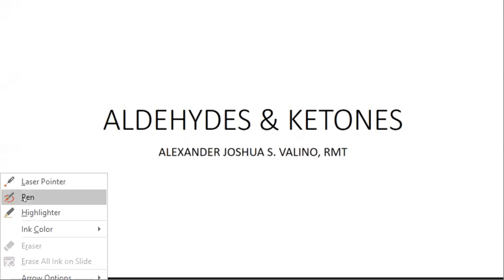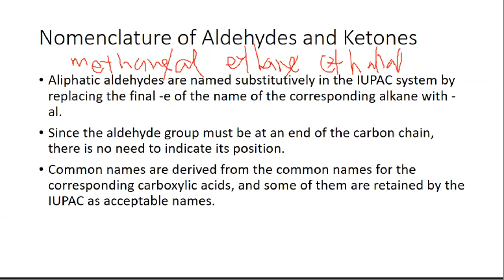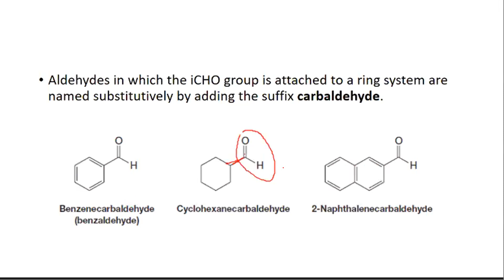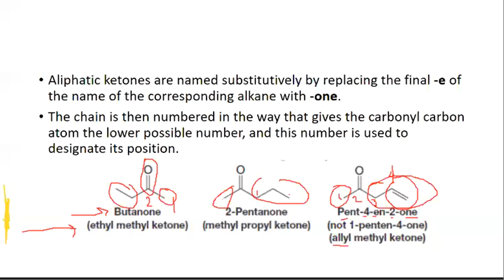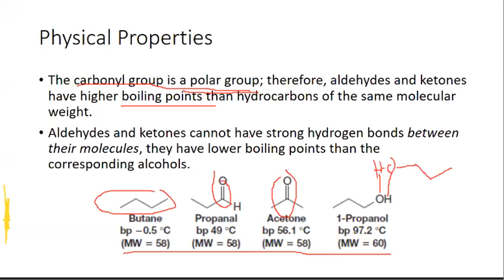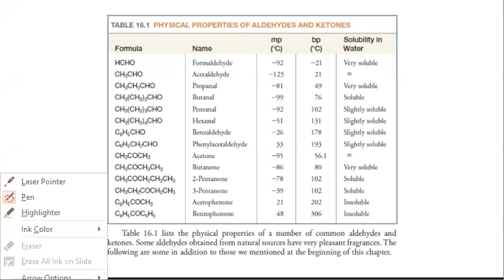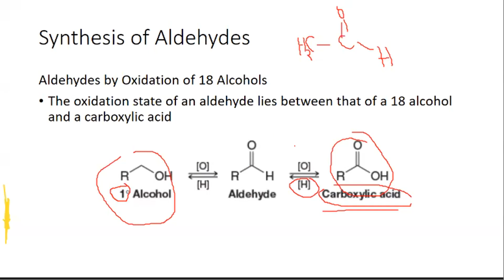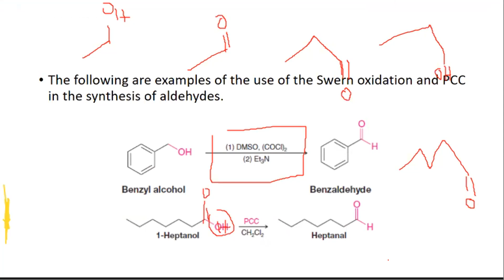CHEM111 LEC MT WEEK14 ALDEHYDES KETONE PART 1